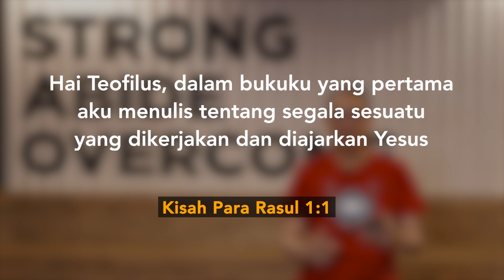14 Juli 2020 | Pastor's Note - Seno Widjaja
Abbalove Barat adalah rumah bagi orang-orang dari berbagai generasi dengan keunikan dan perbedaannya. Disini setiap orang akan dibangun di dalam kebenaran firman Tuhan, dan didorong untuk mempraktekkannya di dalam kehidupan sehari-hari.

Kami rindu melihat setiap orang mengalami kasih Bapa kapanpun dan dimanapun mereka berada.

"Experience Abbalove Anytime Anywhere"